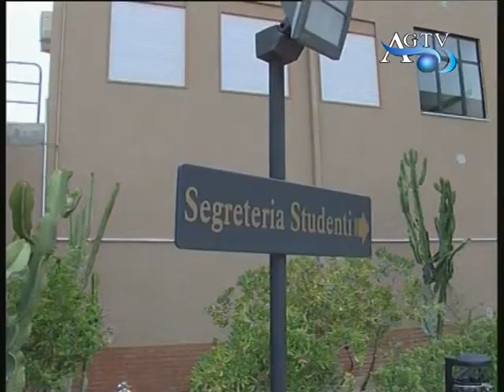Polo Universitario AGTV 05-10-2010.mpg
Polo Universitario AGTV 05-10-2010